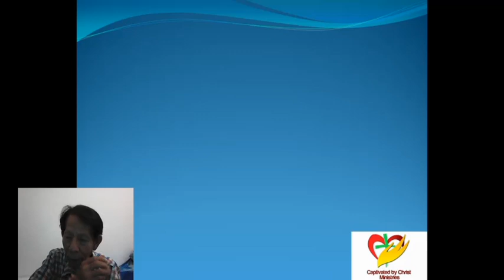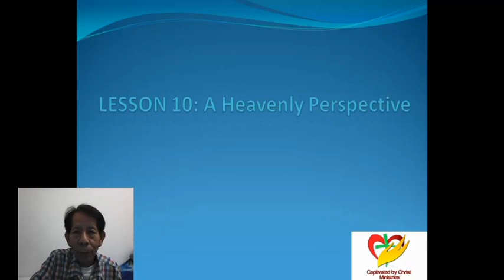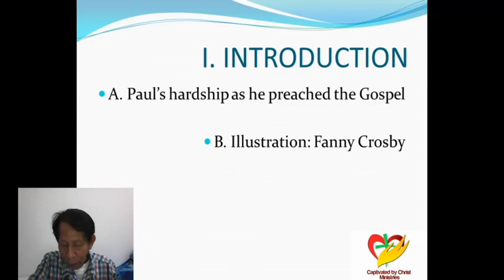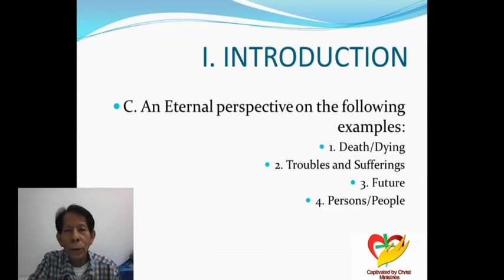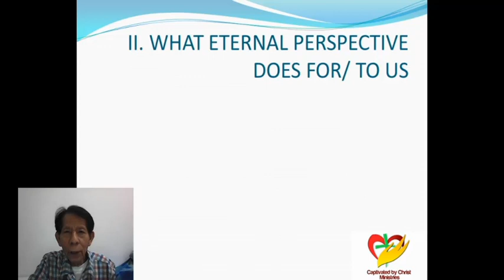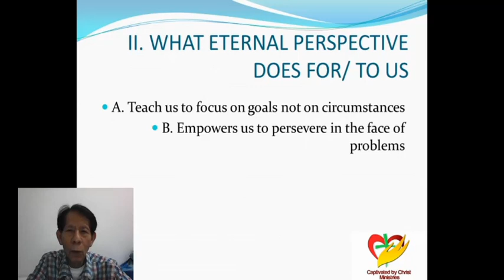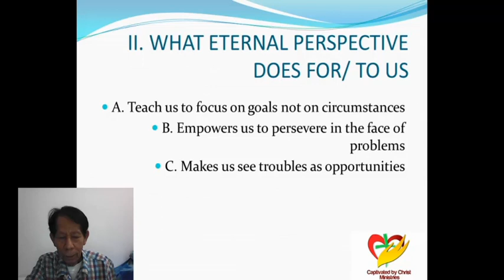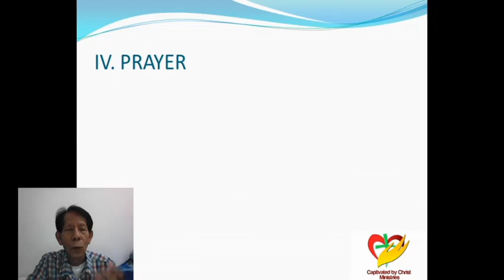PH Lesson 10 A Heavenly Perspective